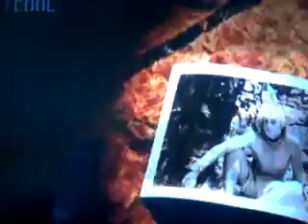Kdo přežije Polynésie